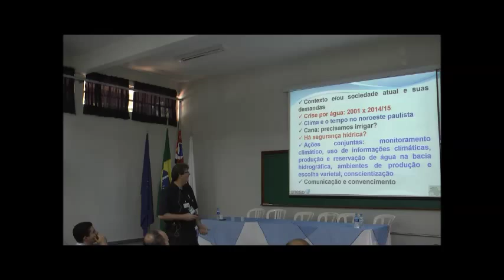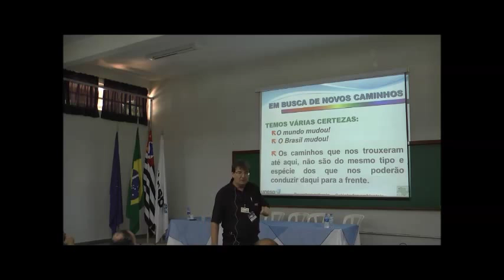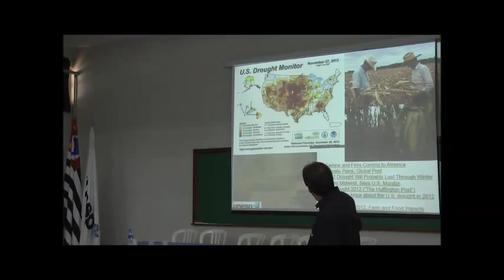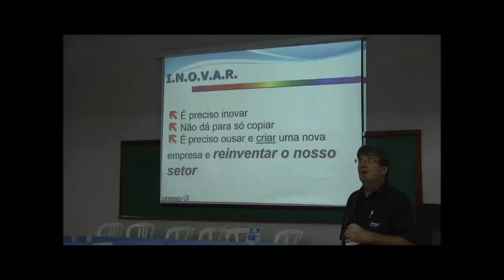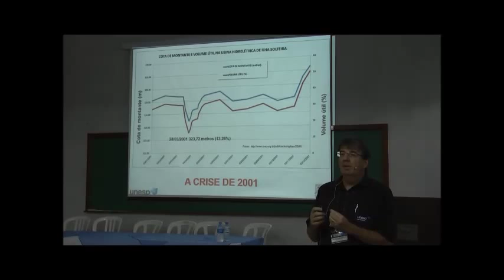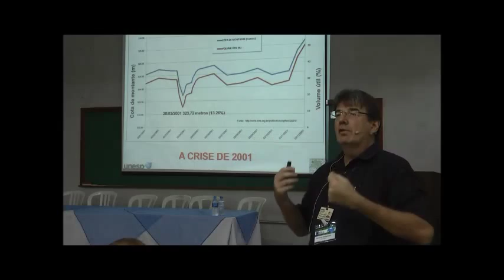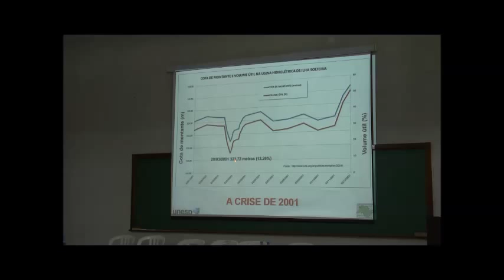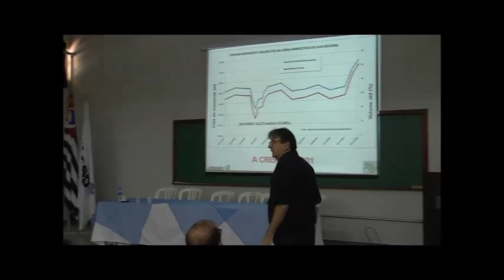Clima e Irrigação pelo Professor Dr. Fernando Braz Tangerino Hernandez (Parte 3 de 7)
Terceira parte da palestra "Balanço hídrico, apoio ao irrigante, necessidade de irrigação, uso da água e resultado econômico: como estabelecer sinergia?" realizada pelo Professor Dr. Fernando Braz Tangerino Hernandez (DEFERS - UNESP), Coordenador do 19° Encontro do GIFC que aconteceu em 12 de março de 2015, realizado em Ilha Solteira.

Área de Hidráulica e Irrigação da UNESP Ilha Solteira
Este é mais um dos canais de comunicação utilizados pela Área de Hidráulica e Irrigação da UNESP Ilha Solteira que tem como meta e missão promover, melhorar e divulgar a agricultura irrigada, além de incentivar o desenvolvimento intelectual e sócio-econômico.
A Área de Hidráulica e Irrigação da UNESP Ilha Solteira desenvolve ações para garantir suporte técnico-científico à agricultura irrigada seguindo as diretrizes de ensino, pesquisa e extensão da universidade.

Nosso LOGOTIPO foi desenhado pensando no que fazemos e principalmente em qual é a nossa missão e ao mesmo tempo objetivo. Assim, o Estado de São Paulo, onde estamos, foi o primeiro elemento do logotipo. Em seguida a localização de Ilha Solteira está representada pelas setas sobrepostas. Os pontos verdes no interior do Estado de São Paulo significam as plantas e no lado externo, as gotas representam a irrigação, nossa área de trabalho. As linhas azul e verde representam nossas cores,que são as cores da água e das plantas. UNESP é a nossa Universidade Estadual Paulista e Hidráulica e Irrigação, o nome de nossa Área de trabalho. Juntando tudo, queremos dizer que a partir de Ilha Solteira, a UNESP, representada pela Área de Hidráulica e Irrigação, tem como meta e missão promover, incentivar, melhorar e divulgar a agricultura irrigada no Estado de São Paulo.
Missão

Mais informações sobre a Área de Hidráulica e Irrigação da UNESP Ilha Solteira você encontra no:

Edição: Equipe AHI 2015.